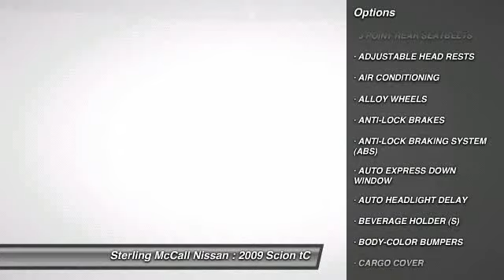2009 Scion tC at Sterling McCall Nissan in Stafford 90279037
Check out this 2009 Scion tC.   Sunroof... 1-Owner... Service Records.. Clean &amp; Well Kept!!... This 2009 Scion Tc is in great condition and well kept!!... With peppy performance, room for four, a kickin stereo and an attractive price tag, the 2009 Scion tC is a hatchback coupe with plenty of appeal and few compromises.Generous standard equipment list, power and handling suitable for everyday driving, roomy backseat and cargo area... Fully Serviced and Inspected by McCalls Certified Technicians and ready for delivery!!... Buy With Confidence!!... STERLING MCCALL NISSAN - THE NISSAN GIANT 59 &amp; The Beltway - West Airport Exit Please call our Helpful Staff for further Assistance! Please call for more information. The Special Internet Price is $12467. Contact the dealership today at (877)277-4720.